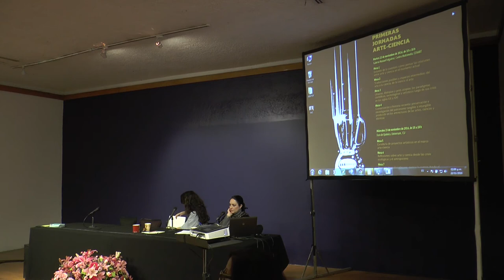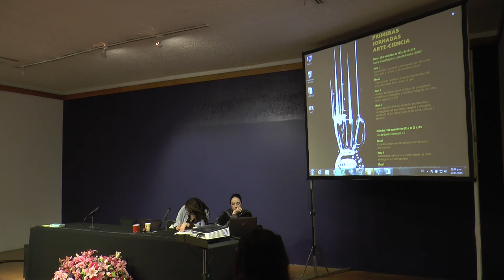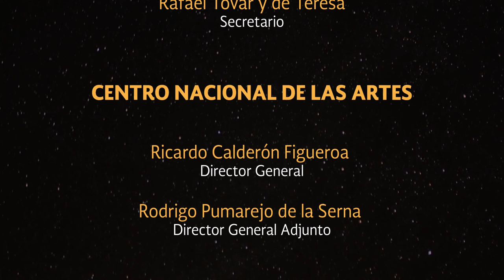Utopías, distopías y post-utopías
Utopías, distopías y post-utopías: los paradigmas científicos, tecnológicos y artísticos luego de sus crisis en los siglos XX y XXI

Participan
Eduardo Kac, Artista y Director del Departamento de Arte y Tecnología de la
Universidad de Chicago
Jan Robert Leegte, Artista, investigador hipermaterialismo
Mónica Bello, Curadora
Moderan: María Andrea Giovine y Cinthya García Leyva